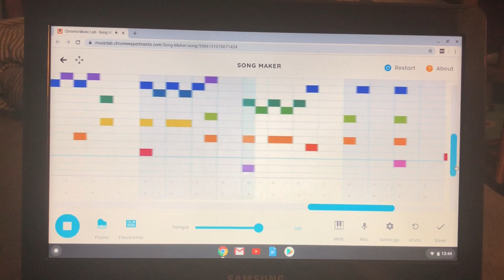Family guy theme on song maker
Peter: “ like that time Stan studios re-created our theme song”

I do not own the family guy theme song or the show. The song and show belongs to Seth MacFarlane (I think). sorry that is very wobbly and shaky i plan to post more videos like animations and maybe go back to play video games on the channel and i plan to play songs on my piano for the channel